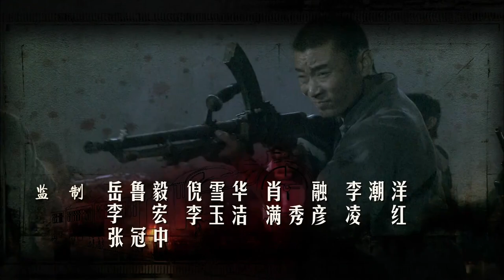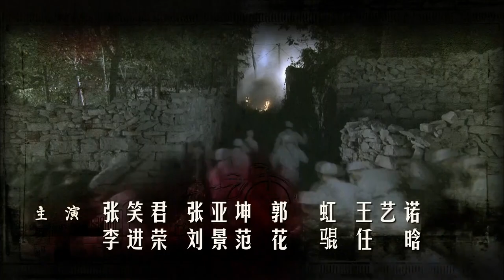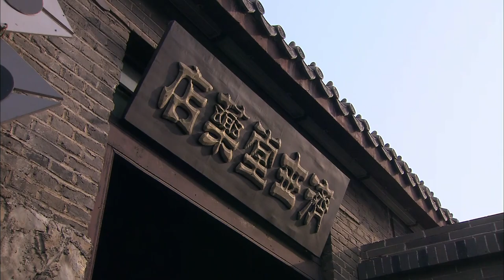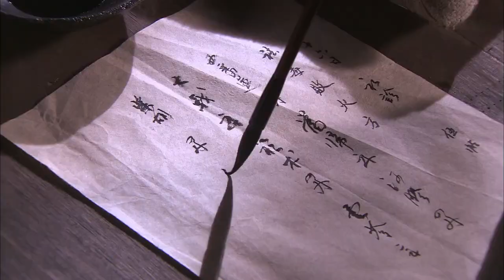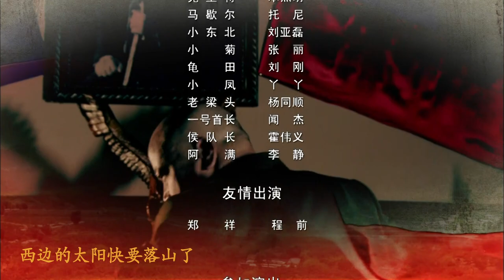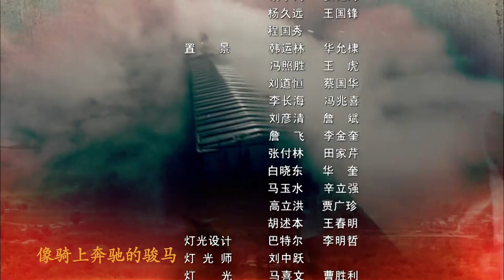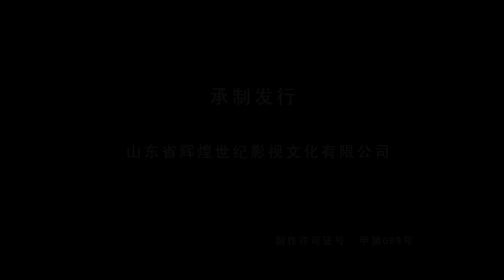【抗战剧 ENG SUB】战后游击队 21丨铁道工人游击队深入日寇白区 展开超燃对战斗争